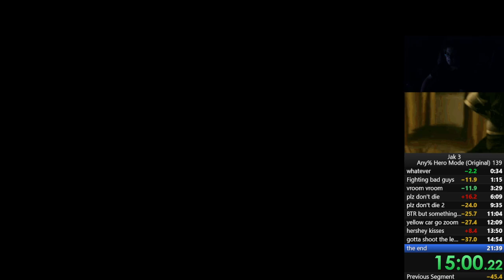Jak 3 Any% Hero Mode (NG+) Speedrun 20:45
One step closer to my sub 20 goal.